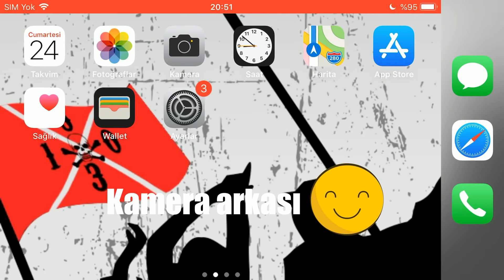Mobile Legends- MCL TURNUVA MAÇLARI (HEPSİ)